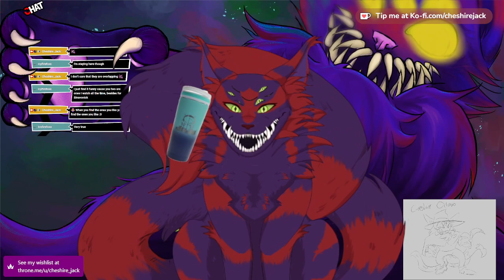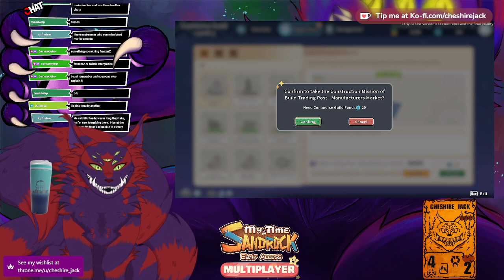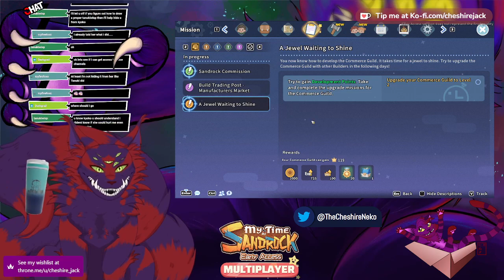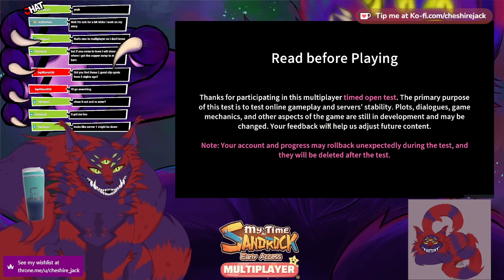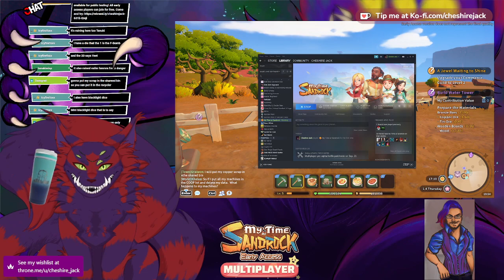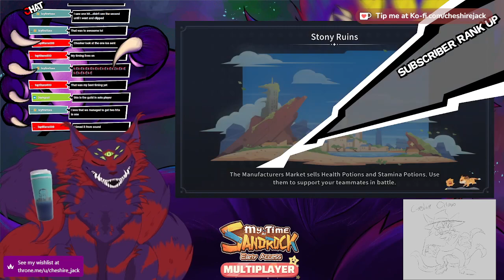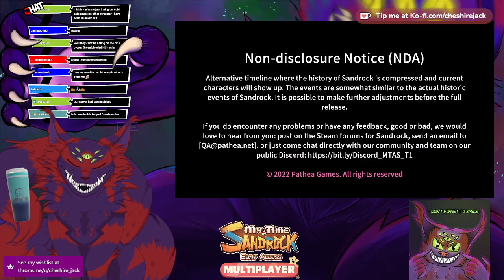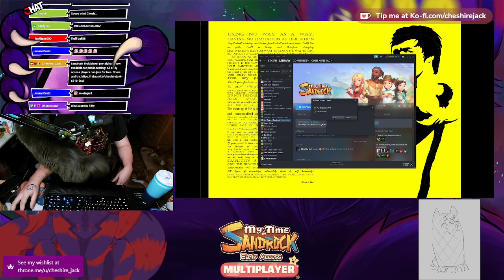SANDROCK MULTIPLAYER test ad | My Time At Sandrock Multiplayer